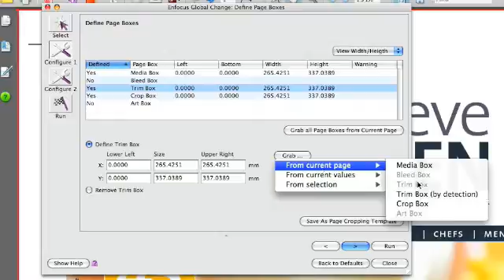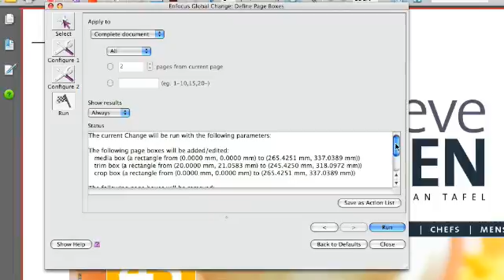Enfocus PitStop Professional - detect trim marks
This short video explains how to use the new "detect trim marks" functionality in PitStop Professional 08 to automatically set the trim box of a document on the trim marks present in that document.